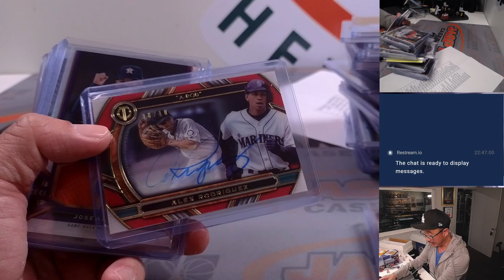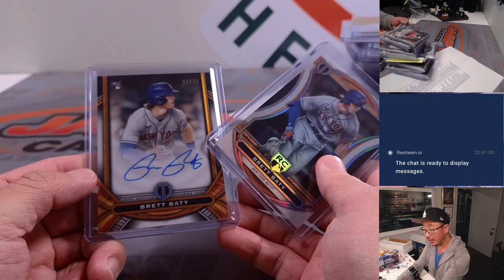Su, 08.06.23 -- Fanatics Live Recap -- 2023 Topps Tribute Baseball 6Box PYT #1